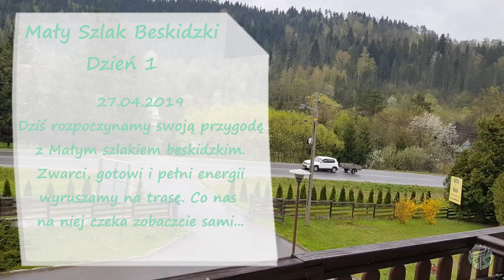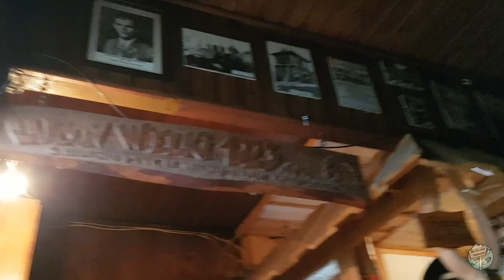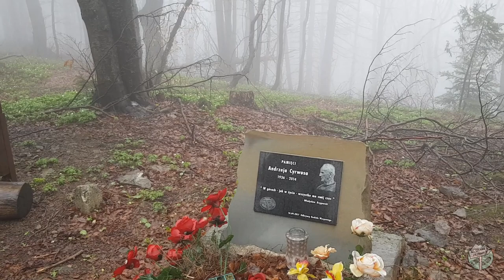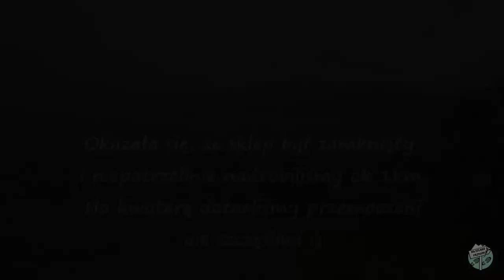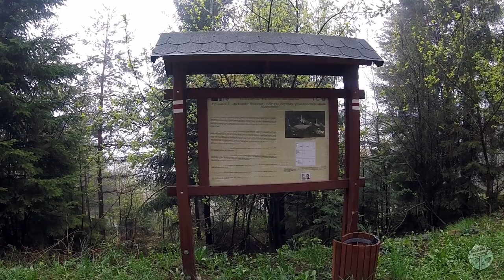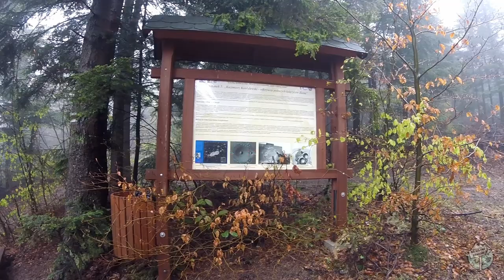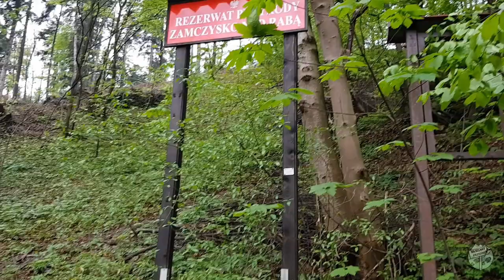Mały Szlak Beskidzki - odcinek 1/3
Relacja z naszej wędrówki Małym Szlakiem Beskidzkim, który przebiega przez trzy pasma górskie: Beskid Wyspowy, Beskid Makowski i Beskid Mały. Do pokonania mieliśmy 137 km i przeznaczyliśmy na to 7 dni spokojnego marszu. Wyruszyliśmy z Lubonia Wielkiego i kierowaliśmy się do Bielska-Białej.
Pierwszy odcinek to 3 dni wędrówki na trasie Rabka Zdrój - Luboń Wielki - Mszana Dolna - Kasina Wielka - Myślenice.

- I'll Be Right Behind You, Josephine by Josh Woodward.

- Already There by Josh Woodward.

- Hollow Grove by Josh Woodward.

- Here Lies by Josh Woodward.

- Adventures of the Deaf Dreamer by Josh Woodward.

- Invisible Light by Josh Woodward.